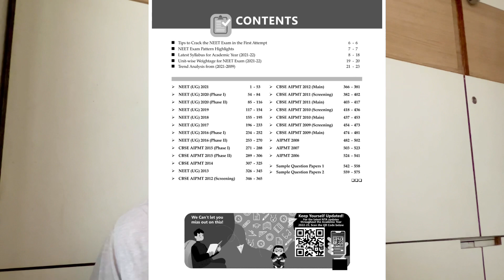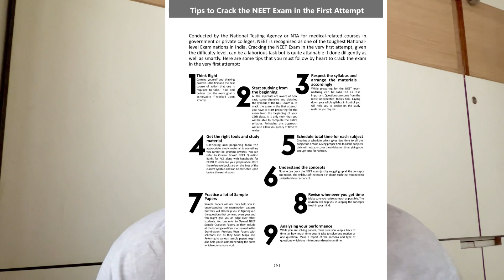Complete Guide to prepare for NEET from 12TH Standard | What to do if 11th is Wasted?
00:00 Intro
00:58 Most Importantly
01:28 First Point
02:25 Biology?
03:26 Physics?
06:10 IMP tip for short notes of Physics
06:28 Chemistry?
08:24 Bonus Tip!

Finally in this video I have shared everything that you need to know about how to prepare for NEET from 12TH standard, if due to any reason you were not able to do well in 11th and wasted it then I’m sure that this video will surely help you to boast your preparation and help you attempt NEET in the very first go!